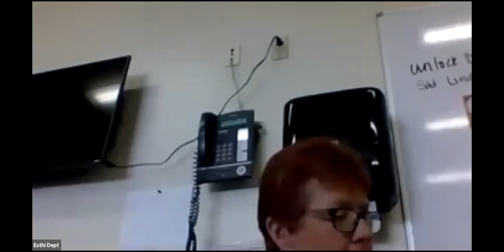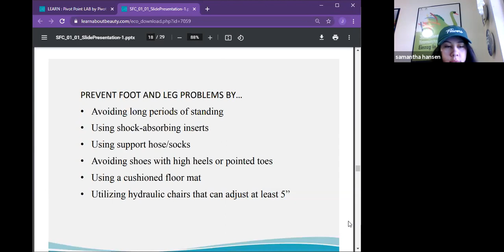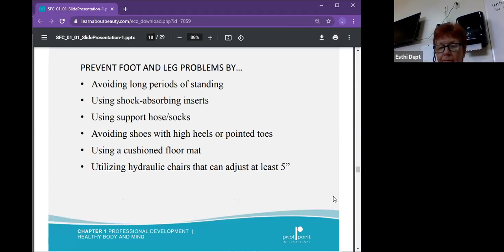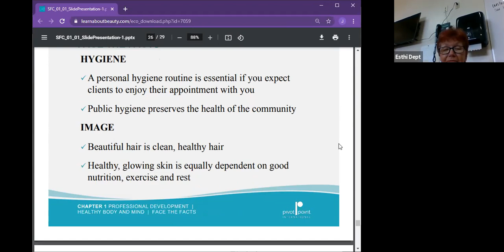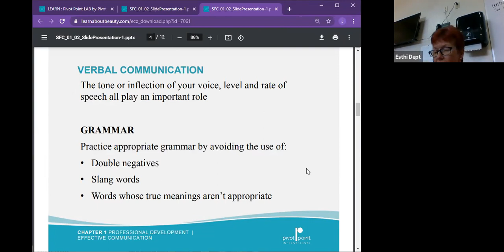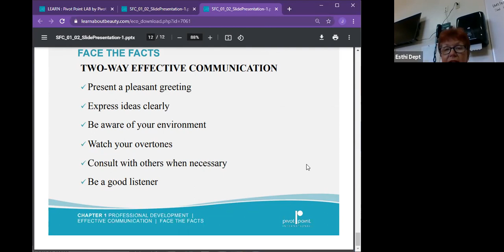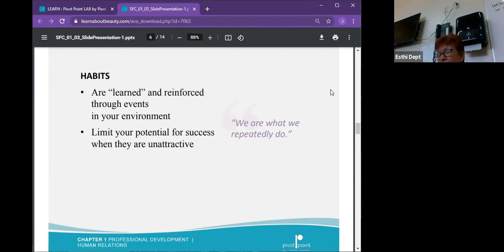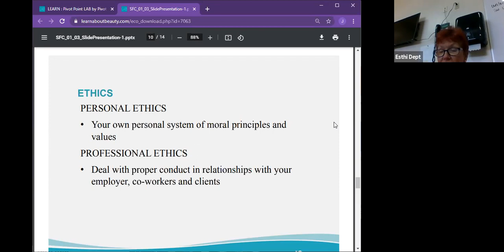02-09-2021 Cosmo Theory